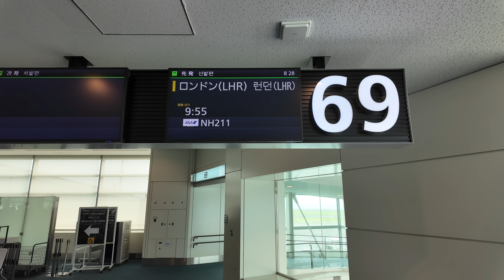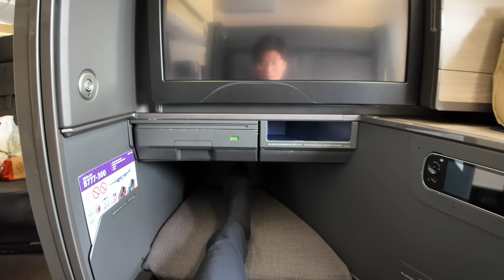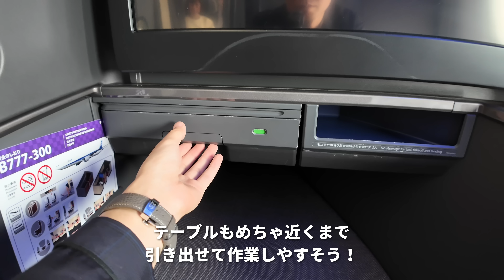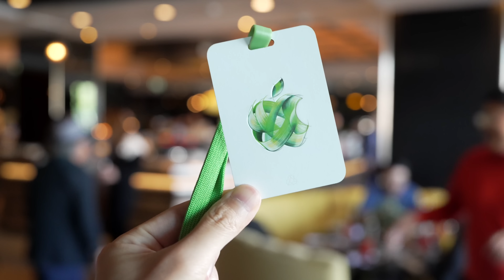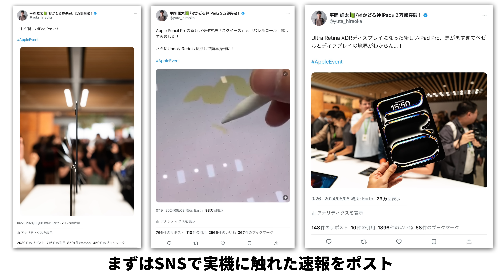【Vlog】初めてのApple Event、初めてのロンドン。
5月6日から9日までの4日間、ロンドンで行われたApple Eventに参加してきました！

初めてのApple Event現地参加であり、初めてのロンドン。

4日間の旅程をVlog形式で撮影しました！

◾️動画の目次
今日の動画は目次はありません！Vlogをお楽しみください！

今日のひとこと
いつかApple Parkにも行ってみたい！

◾️Xでは更新情報、ガジェットネタをポスト！